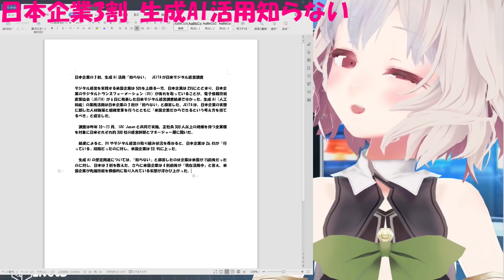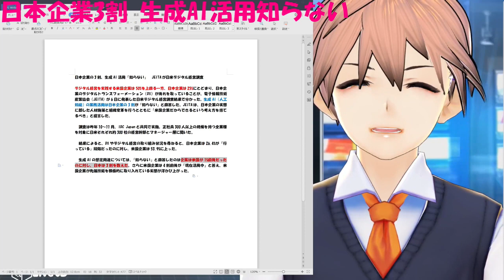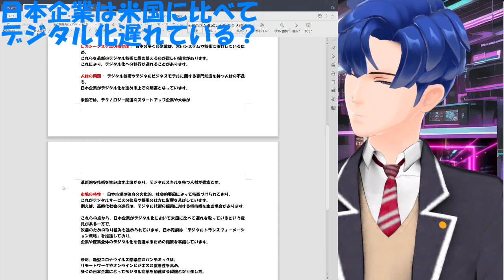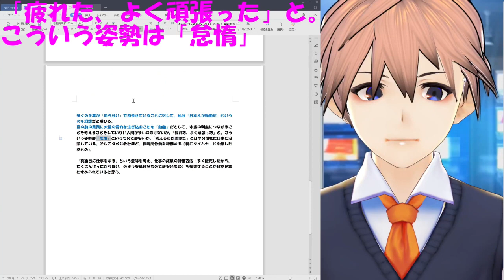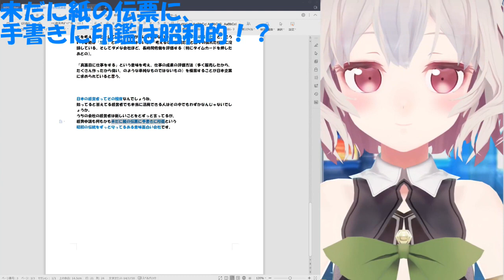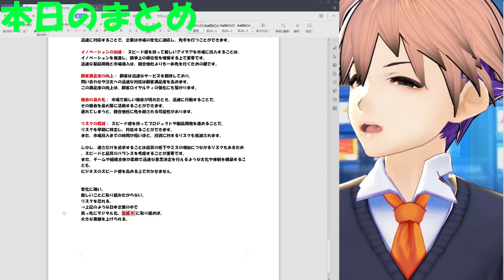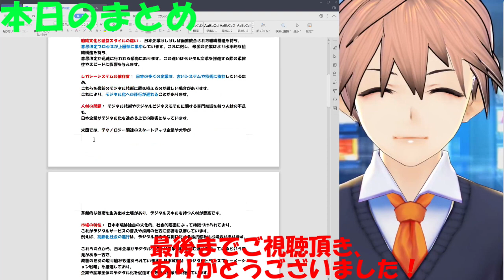【日本一の生成AI会社を目指す！】デジタル化や生成AIの普及に老害は邪魔！？日本企業の3割、生成AI活用「知らない」 【時代はAIメタバース！】